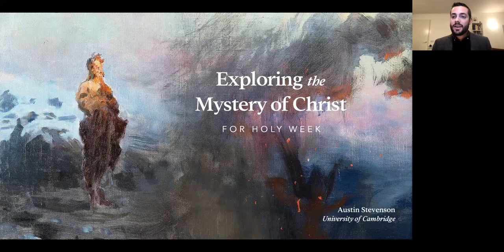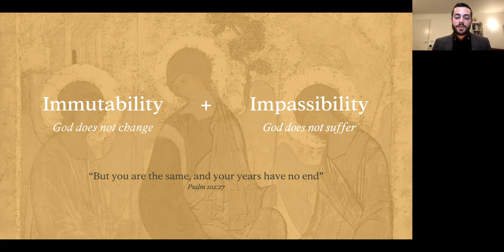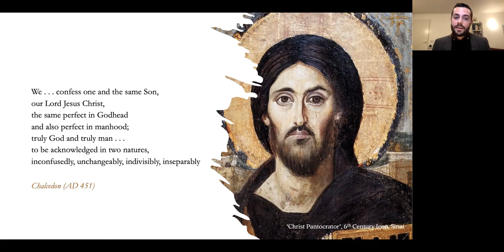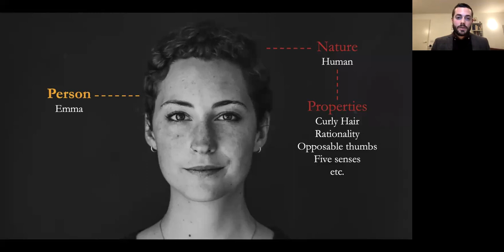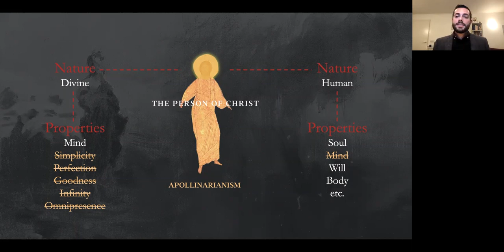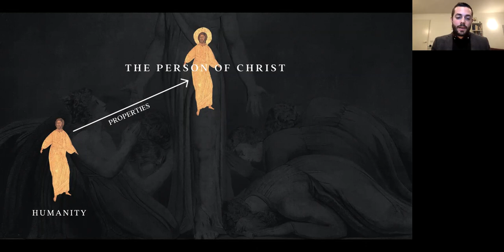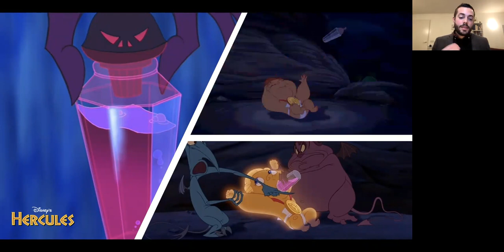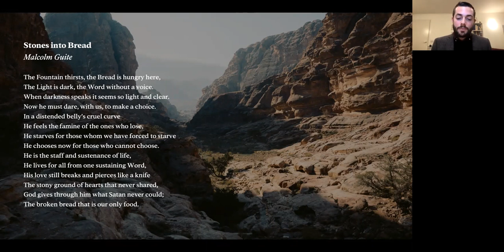Exploring the Mystery of Christ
Public Lecture at St Alban's Cathedral, 18 March 2021.
Holy Week is the high point of the church calendar when we are invited to contemplate the suffering, death, and resurrection of Christ. And yet, it can also be a perplexing season, as we are confronted with stories rife with paradox and mystery. In this talk, I discuss how theology can help address this, not by explaining the mysteries away, but by giving us the tools to hold fast to them—to enter into the mystery and come away transformed.